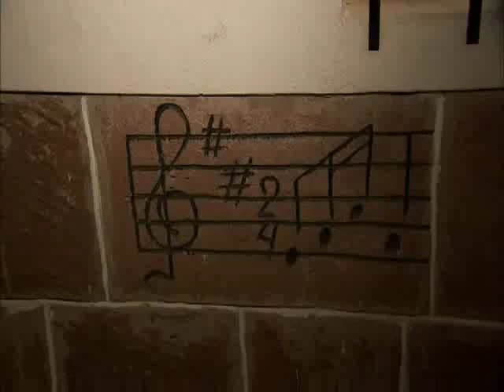WILLY RIOS- Sucre, Bolivie (Extrait documentaire de la Symphonie du Nouveau Monde- ARTV)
Voyage en Bolivie -Sucre , Avec Vicente Vargas Directeur du taller Canto Sur et Ever BAptista. Radio Loyola.
Sur . ARTV. Willy Rios,  qui habite à Montreal depuis 15 ans, retourne en  Bolivie pour nous montrer son pays.
Animation : Luc Boivin
Production : Mixed Media
Réalisatrice-journaliste : Geneviève Tremblay